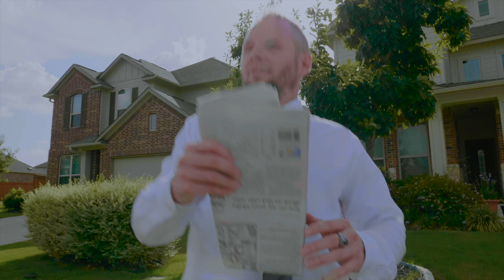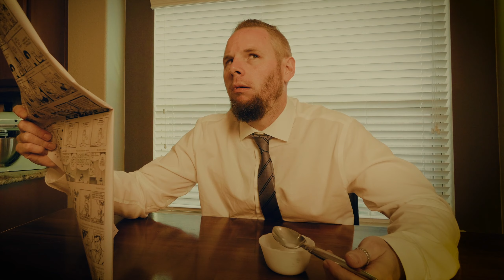Andy Macintyre - Meloman [Official Music Video]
Andy Macintyre - Meloman

Credits:

Directed by Alex Chod & Bruce Smith Jr.
Director of Photography: Jacob Weber
Editing/Color: Alex Chod
Written by Bruce Smith Jr., Alex Chod & Andy Macintyre
Song mixed by: Tim Palmer @ 62' Studios, Austin Tx
Recorded by: Stuart Sullivan Wire Recording
Additional recording: Eric Harrison/Michael Ingber @ 601 Studios
Mastered by: Gavin Lurssen @ Lurssen Mastering, Ca.

CAST
Good Andy/Bad Andy: Andy Macintyre
Suburbs Mom: Ariel Aulani
Suburbs Dad: Bruce Smith Jr.
Milkshake Victim: Zachary Dean Hobbie
Dollar Thief: Alex Chod
City Mom: Kimarie Sky
Instagram Girl: Cat Ramirez
Proposal Guy: Eric Harrison
Proposal Girl: Marcy Marbut

-Special Thanks-
BLK Vinyl, Ryan Dobosh

The official YouTube channel of Andy Macintyre